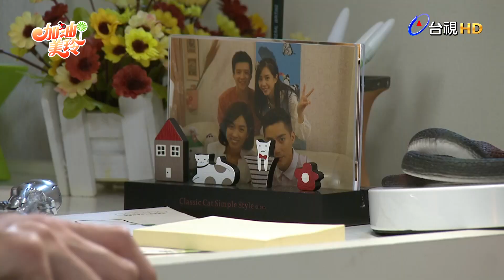【加油！美玲】EP225 女兒果然是老爸上輩子的情人 Fighting！MeiLing